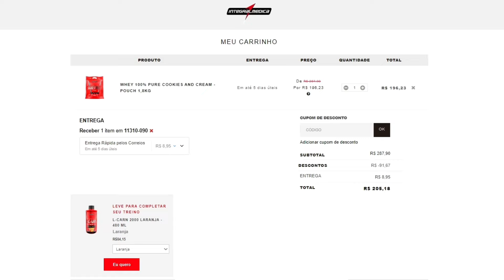RENATO CARIANI e IGOR 3K COMENTAM sobre o BITELO | FLOW PODCAST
💪 NOSSO CANAL RESERVA:
⚡ MESTRE(S) DO VÍDEO:
@renatocariani E @salvesalvefamilia